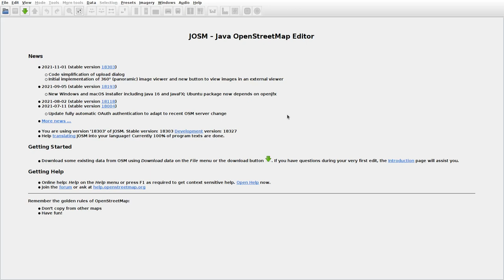JOSMrec0942 2021 12 06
Lithuania. Puodžiai. Tracing buildings (mainly) in JOSM for openstreetmap.